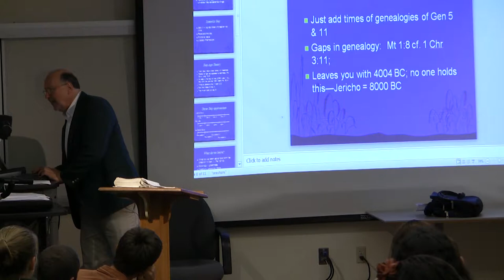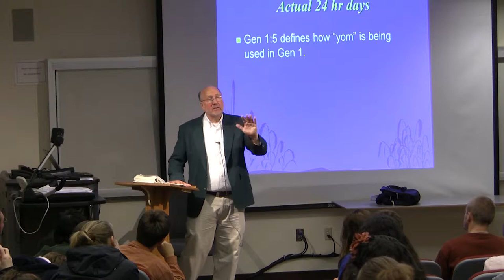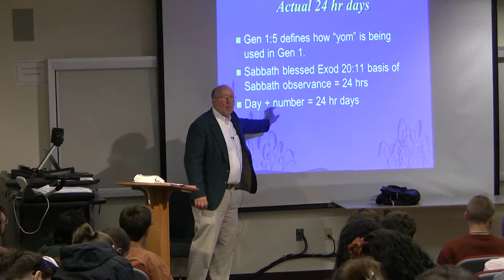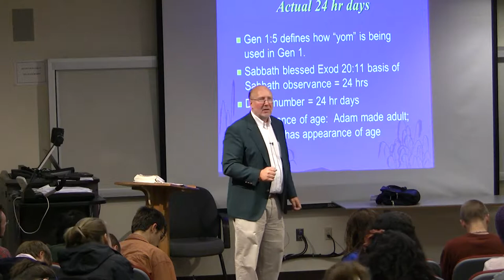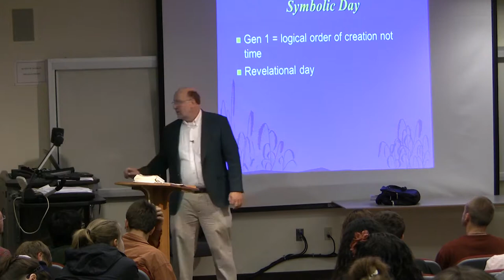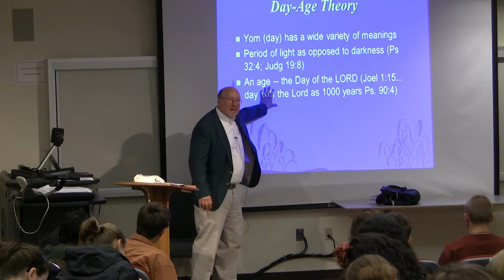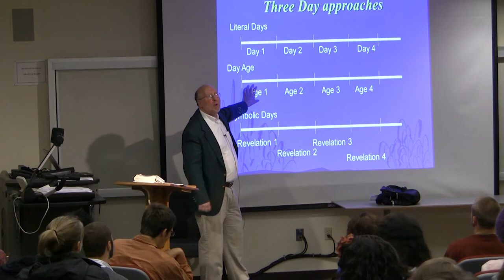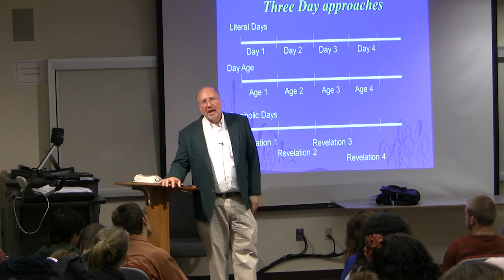Dr. Ted Hildebrandt, Old Testament Literature, Lecture 5F -- Approaches to the "Days" of Genesis 1